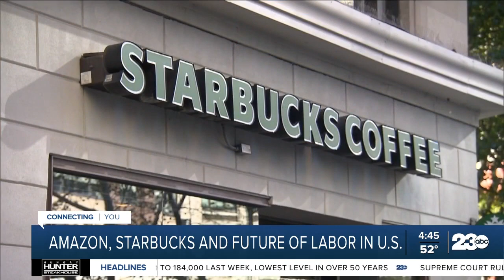Organizing wins for Amazon, Starbucks workers may signal resurgence of labor unions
Amazon and Starbucks, two of the biggest corporations in the country, are facing an organizing push from their workers demanding higher wages and better benefits.  Experts believe a string of recent wins could be the beginning of a resurgence for labor unions.